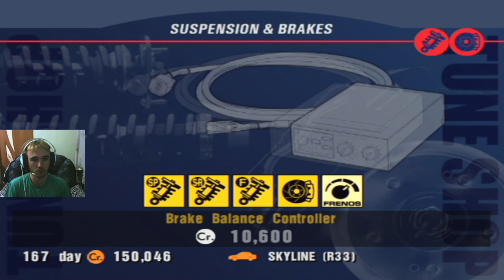Gran Turismo 3: A-Spec Прохождение часть 35 Amateur League "Race of the Red Emblem"